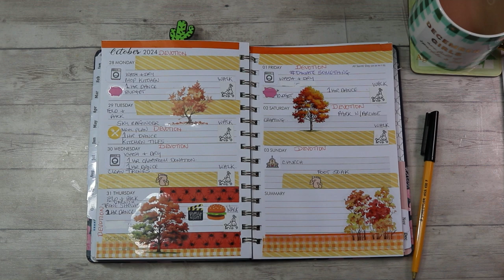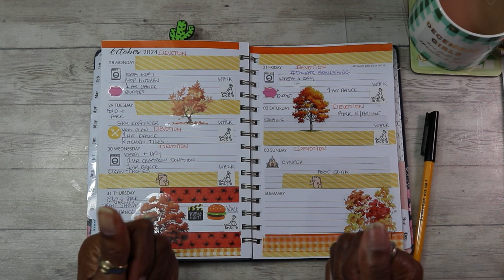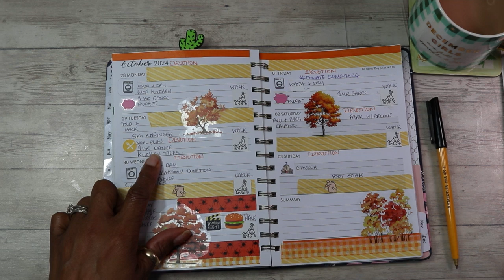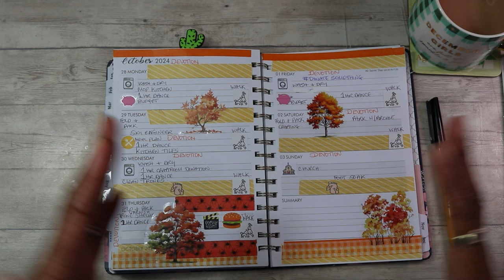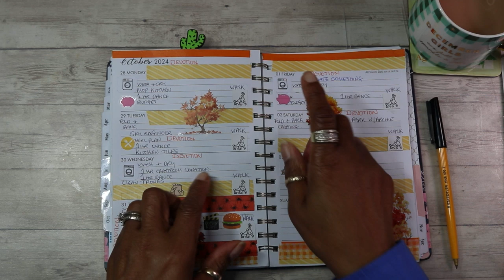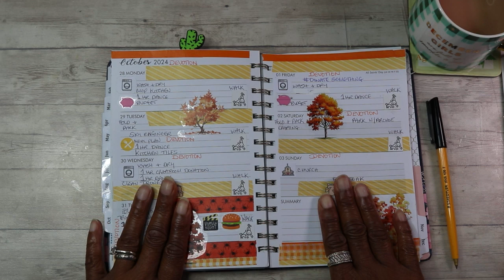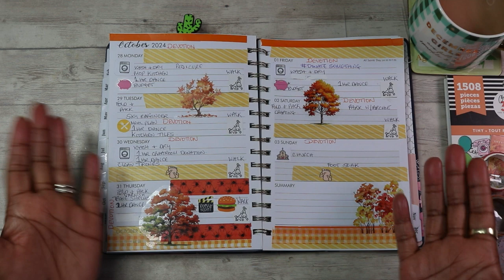Easy Weekly Planning 28th - 3rd November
Hi crafty friends this weekly planning at a slower pace is for all to join in. planfungetthingsdone. hosted by craftygirlchronicles Let's have some fun while planning our household chores & errands, with self care, crafting, your favourite hobbies, perhaps a nap 😄.
 It is a fun way to plan your weekly chores, have some time for yourself and still get things done. I hope you will find some inspiration here!

I would love for you to like, comment and consider subscribing to this channel, you will be helping me out greatly to grow my channel and keep me encouraged to make more crafty content. Most of the supplies and tools that I already have and use are years old.
PLAYLIST FOR planfungetthingsdone
Thank you in advance, lots of love and hugs!